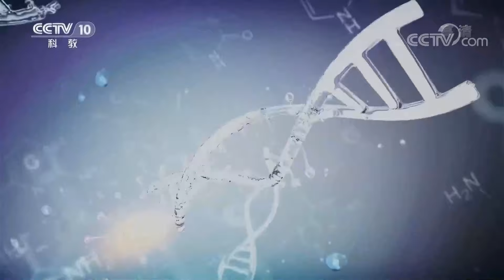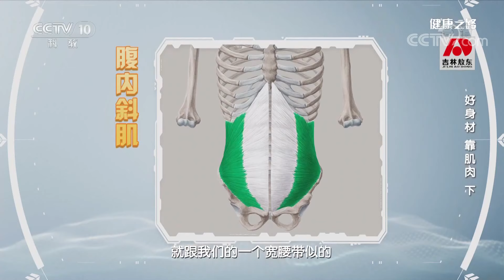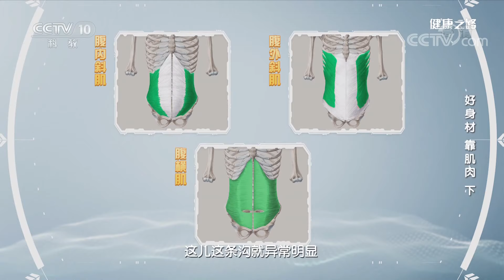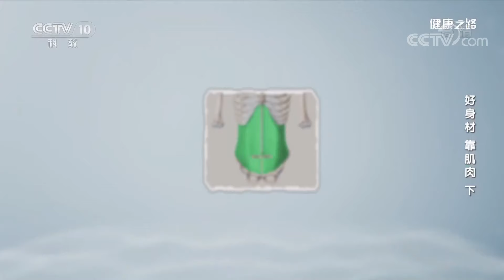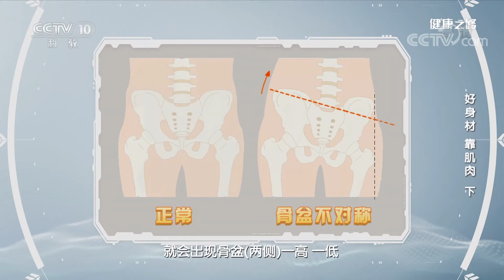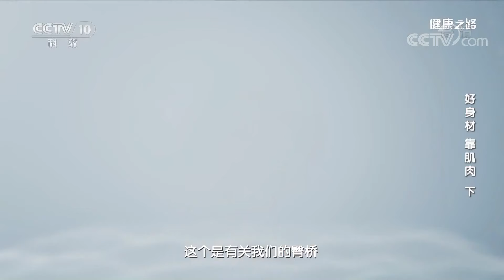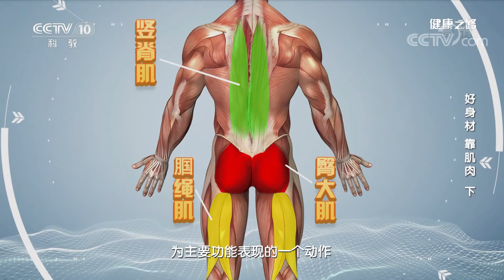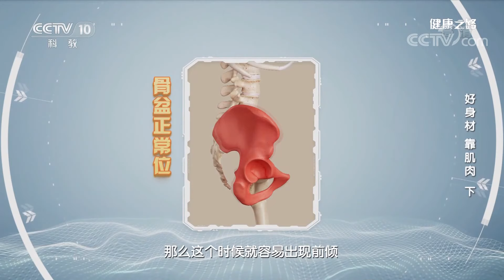A4腰、马甲线其实没那么健康！专家教您如何拥有健康腹部肌肉 20210924 |《健康之路》CCTV科教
本期节目主要内容：腹部是身体上最容易累积脂肪的部位，一不注意就会出现游泳圈、啤酒肚。可是一味地追求A4腰、马甲线就是健康的吗？本期专家带你学习如何拥有健康的腹部肌肉。